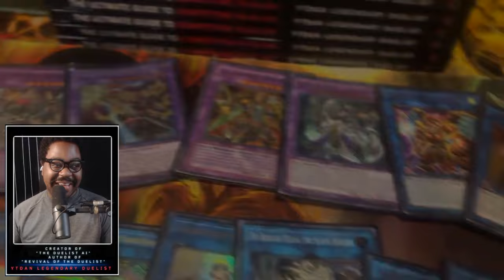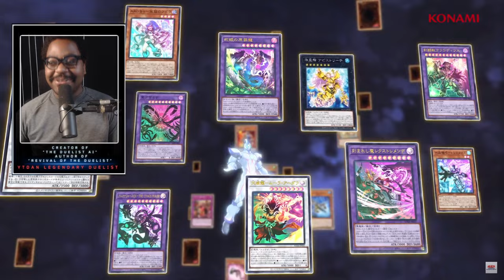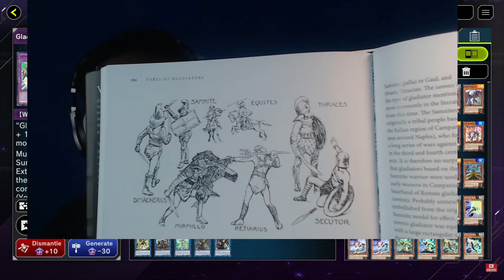My AI Gladiator Beast Deck made @OfficialYuGiOhTCG print New Cards in Supreme Darkness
That's RIGHT, Konami has Printed NEW Gladiator Beast CARDS just for me!

0:00 The Time Has Come
3:26 Supreme Darkness
3:47 Flavius - Arena of the Gladiator Beast
6:34 Gladiator Beast LORE
7:47 Test Bear
10:07 Gladiator Beast Magister
12:06 Gladiator Beast Claudius
15:26  Gladiator Beast Dareios

Duelists, explore the rich history of the Yu-Gi-Oh! Trading Card Game and Learn the art of competitive Yu-Gi-Oh.